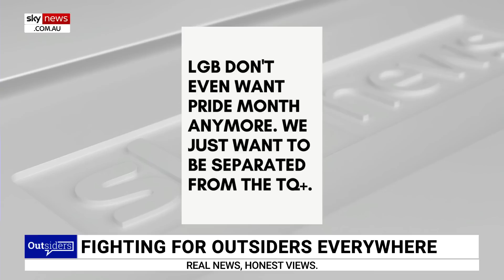Parents not affirming their children’s gender identity is ‘child abuse’: Californian bill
Sky News host Rowan Dean says a recent Californian bill amendment makes it possible for any parent who does not affirm their child’s transgenderism to be charged with “child abuse”.

“Think about that, what a bizarre world we live in,” Mr Dean said.